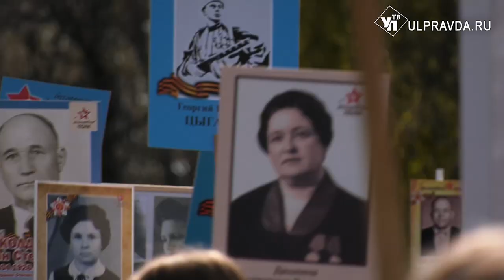Парад, поздравления ветеранов, «Бессмертный полк». В Ульяновске отмечают День Победы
Праздник со слезами на глазах. В День Победы в Ульяновской области прошло множество праздничных мероприятий. А «Бессмертный полк» в областном центре собрал 75 тысяч участников.